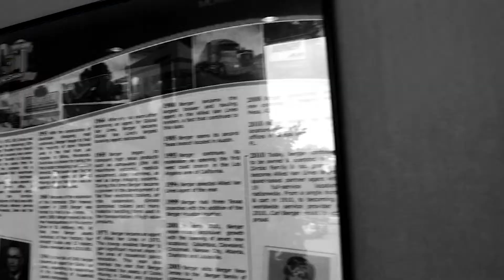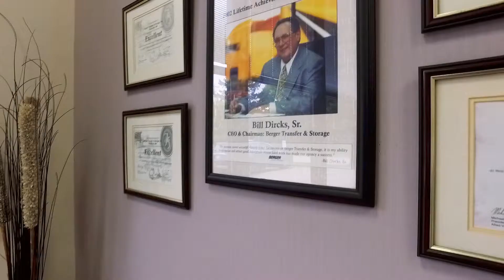Corporate Video Production | Video Production Company MN